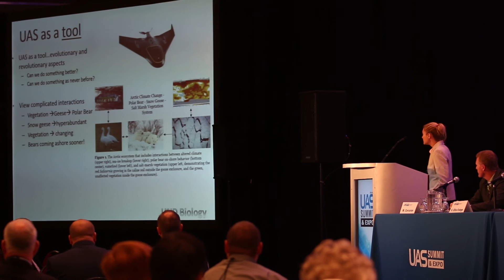Hudson Bay Project: Summer 2015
Researchers from the University of North Dakota fly unpiloted aerial vehicles on the Hudson Bay to monitor geese & polar bears. Robert 'Rocky' Rockwell of the American Museum of Natural History leads the sub-Arctic charge.